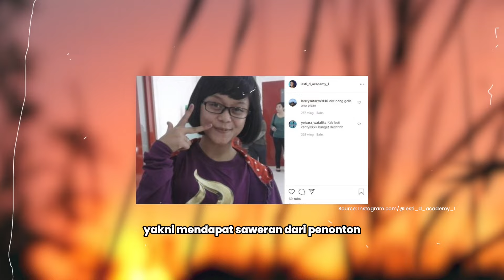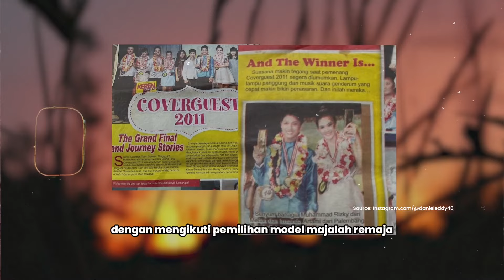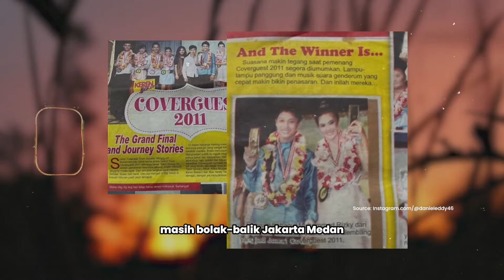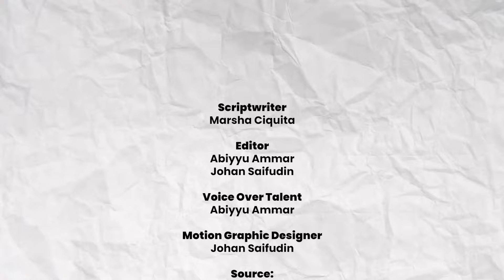Lesti Trauma Nyanyi, Billar Ditolak Casting | Eps 4 Movie Actor Journey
Tidak banyak yang tahu, pasangan ini mengalami pasang surut dalam perjalanan karier mereka. Lesti Kejora sempat trauma menyanyi di panggung karena pengalaman tak menyenangkan, Billar pun sempat ditolak beberapa casting karena logat Medannya yang kental. Simak perjalanan Lesty Kejora dan Rizky Billar dalam Movie Actor Journey episode 4 berikut ini!